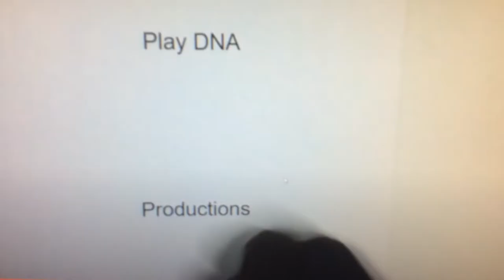Play DNA Productions/United Plankton Pictures Inc./Nickelodeon (2022)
Taken on Season 13 Episode 11 of Spongebob Squarepants

Executive Producers: Stephen Hillenberg, Quincey I. Hightower

Written by: Derek Drymon, Quincey Hightower, Stephen Hillenberg, Paul Tibbett

Cast

Tom Kenny as Spongebob, Dad, Gary, Narrator, Patchy the Pirate
Bill Fagerbakke as Patrick
Rodger Bumpass as Squidward Tentacles
Clancy Brown as Mr. Krabs
Carolyn Lawrence as Sandy Cheeks
Mr. Lawrence as Plankton
Jill Talley as Karen
Lori Alan as Pearl
Mary Jo Catlett as Mrs. Puff
Sirena Irwin as Mom
Dee Bradley Baker as Perch Perkins, Bubble Bass
Marion Ross as Grandma
Paul Tibbitt as Potty
Bryan Cranston as Duncan Spongebob’s Grandpa
Reese Witherspoon as Wednesday
Quincey I. Hightower as Kludd Squarepants